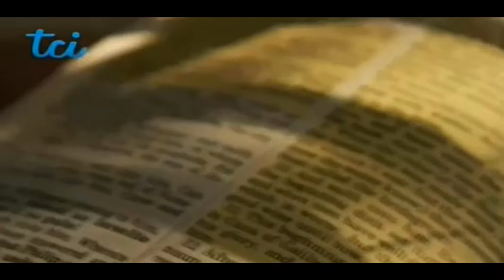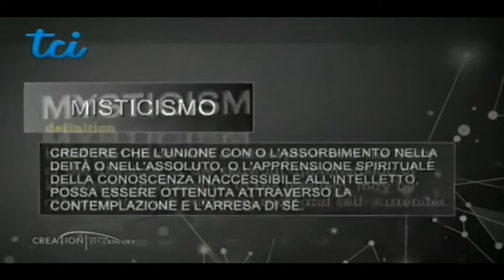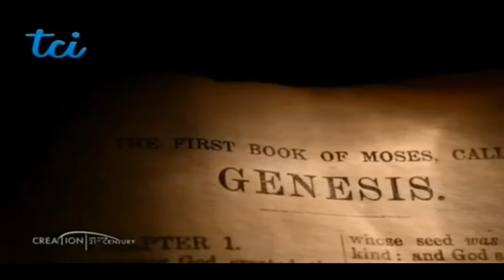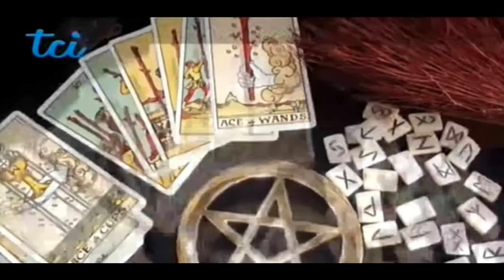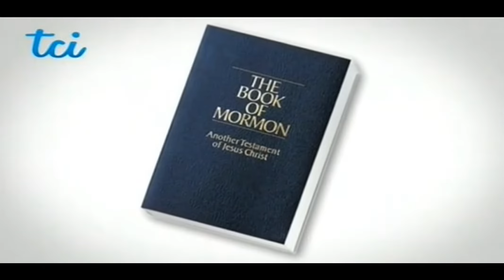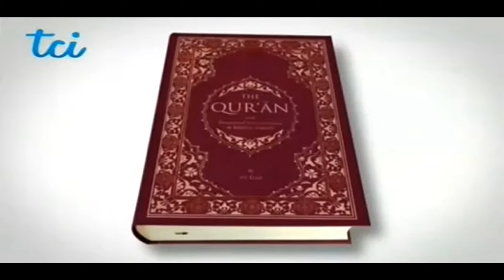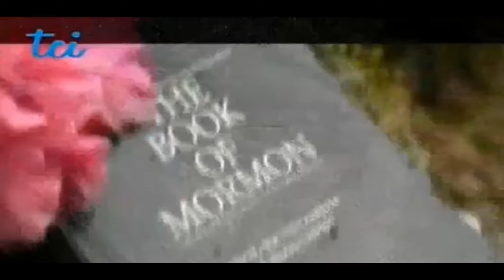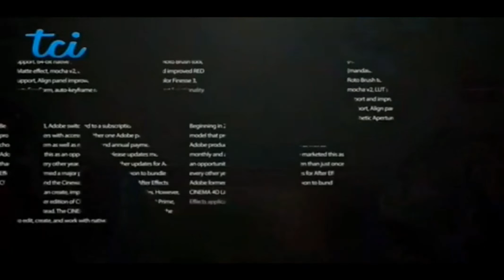In realtà, ci sono solo due Religioni nel Mondo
Sapevate che in realtà ci sono solo due Religioni nel mondo?
Dobbiamo capire che ci sono dolo due Religioni nel Mondo, quella che è di Dio e quella che NON è di Dio.
Vediamo insieme come In soli 4 voci si possono racchiudere tutte le Religioni del Mondo e di come la Bibbia è la sola, unica, rivelata Parola di Dio, strumento unico per la Sua diretta conoscenza e salvezza.